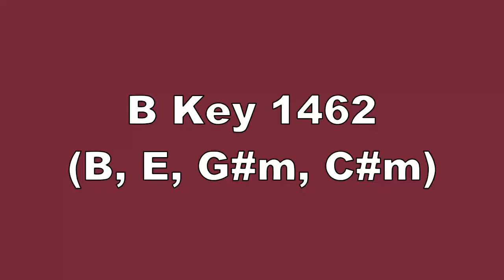B Key 1462 B, E, G#m, C#m